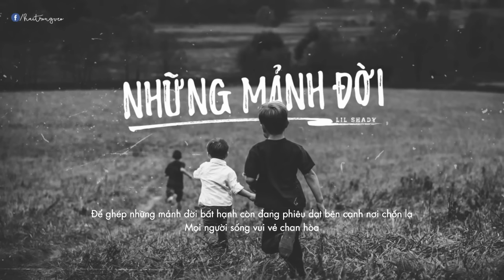[ OFFICIAL LYRIC VIDEO ] Những Mảnh Đời - Lil Shady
Bản quyền sản phẩm thuộc về LilShady đã được đăng ký với youtube. Tất cả các kênh REUP sẽ bị REPORT bản quyền.